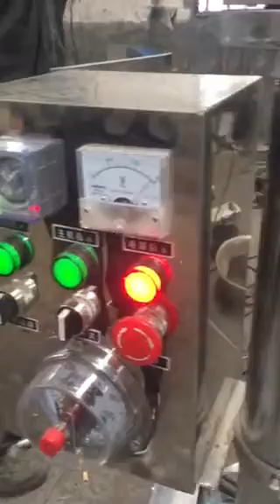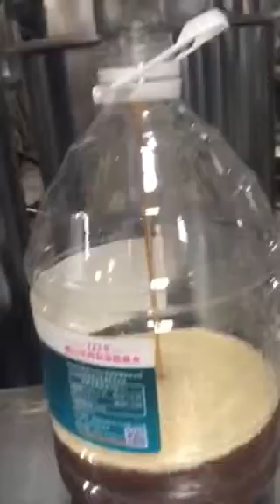১০০%প্রাকৃতিক তৈল ভাঙ্গানোর আধুনিক প্রযুক্তির মেশিন বিক্রয় করি,কল/